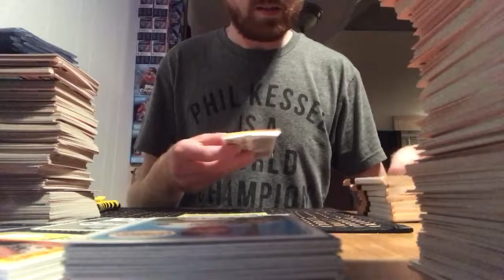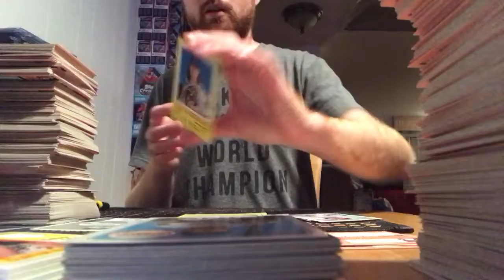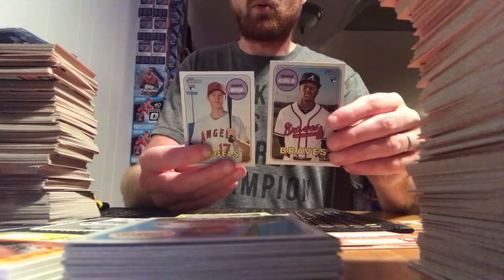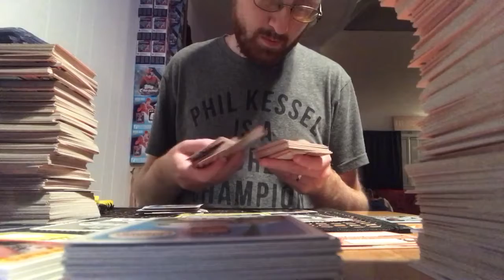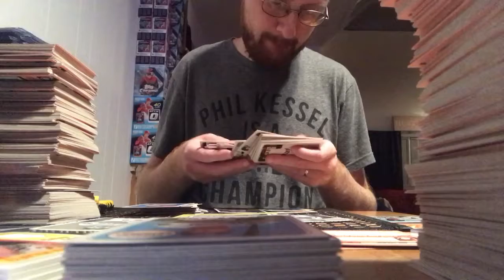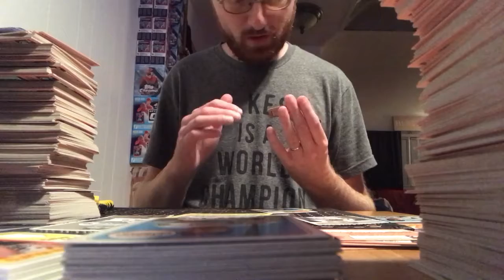2018 Topps Heritage High Number 2-Box Blaster Break